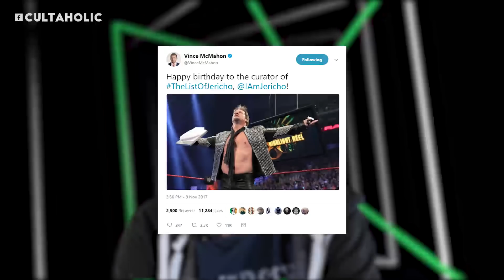Chris Jericho Still Under WWE Contract Despite Upcoming Omega Match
A 'related official' confirmed to Tokyo Sports that Chris Jericho is still signed to WWE despite his upcoming NJPW Wrestle Kingdom 12 matchup against Kenny Omega!